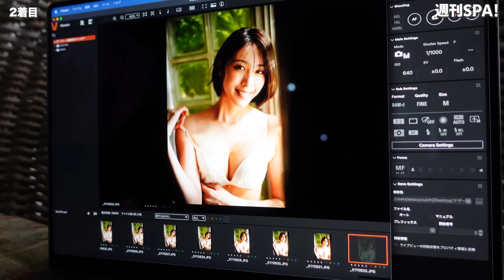【グラビア初登場】CHIAKI の美しすぎる美脚バニーガール！【週刊SPA! 】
「週刊SPA!」に、CHIAKI がソロのグラビア初登場で紙面を飾りました！
その撮影時のグラビアメイキングです！

今回は「週刊SPA!」初の試みで、読者アンケートをSNS上で行い、そのトップだった衣装に CHIAKI が挑戦するというもの。
浴衣、バニーガール、花魁、ワークマン女子という選択肢の中から、55%という圧倒的な結果でバニー衣装が選ばれました。
長い美脚と、高身長の CHIAKI にはぴったりの衣装で、プレイボーイマンションを彷彿とさせるような洋館での撮影が素晴らしくマッチしていました。
雑誌は、2023/6/6 の発売から一週間、店頭や amazon などで楽しんで頂ければと思います！

週刊SPA!(スパ)
発売日: 2023/6/6
出版社: 扶桑社